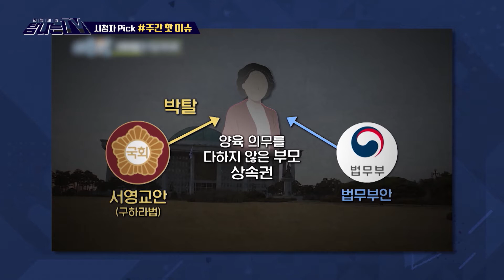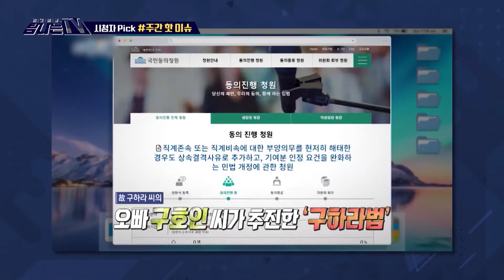[탐나는 TV] 시청자픽 - ‹MBC 관련 키워드› 구하라법 트렌드 부산_골목, MBC 220429 방송